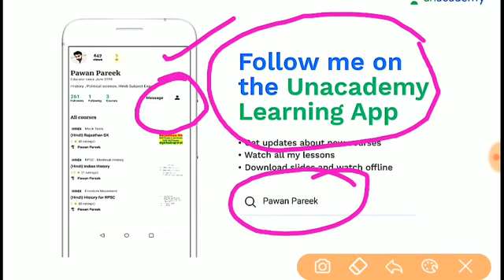SSC GD Exam date